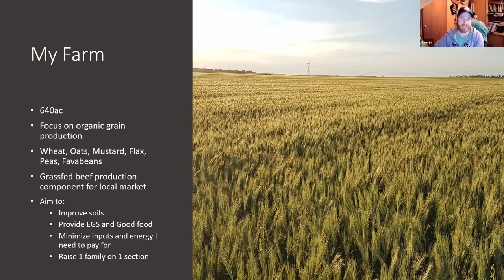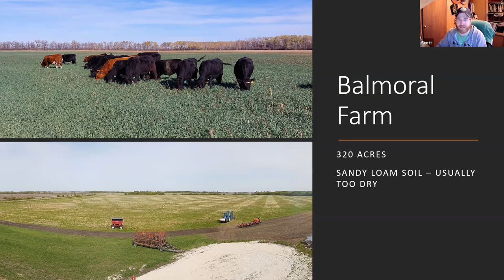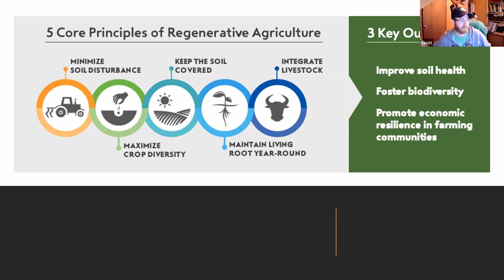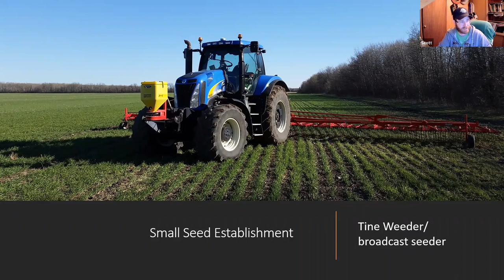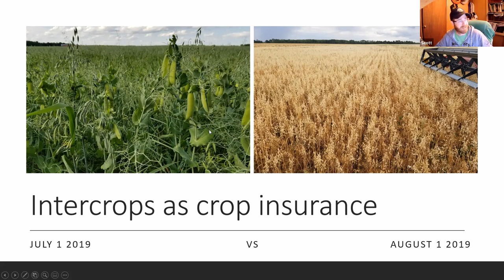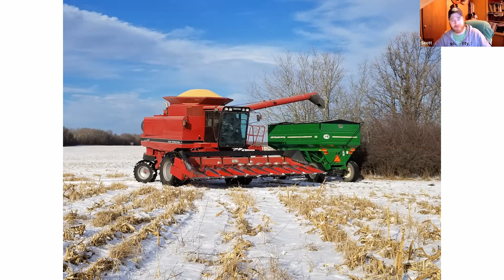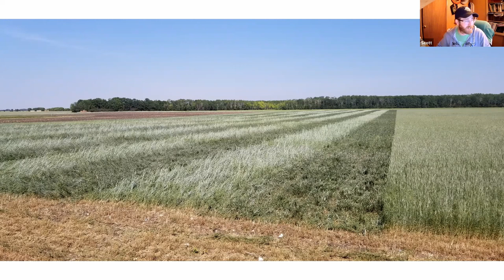Talking Shop with Scott Beaton - Using Carbon to Boost Your Soil Moisture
Soil moisture is essential, especially during years like these! Scott Beaton will teach us how to increase the soil’s field capacity by capturing more carbon. He will share how he uses tools like livestock and cover crops to increase soil moisture and water retention on his own farm. Learn how to build resilient soil by capturing more carbon and more water at the same time!

Scott Beaton is a first-generation grain farmer who started farming in 2008. Since then, he has shifted to producing organic grains and is working towards raising grass-finished beef as part of their cropping system. He lives and farms with his young family near Rosser, Manitoba, where they focus on improving their soils and providing ecological goods and services and good food through their production practices. The farm includes a significant area dedicated to habitat conservation to increase biodiversity and resilience in their operation.

Each week, our speaker’s challenge is to tell a story about something that gets their farmer’s heart pumping, and they have to do it using 14 photos from their farm in just 7 minutes. Will they be able to do it?!